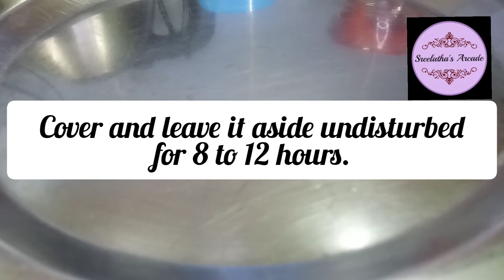Uluva Dosa/fenugreek Dosa😊 (139)healthy and karkita special